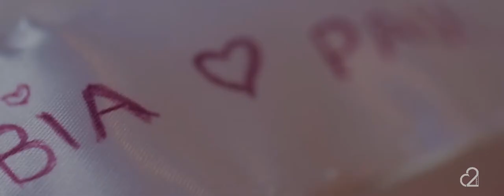SHORT FILM / TATI & FELIPE | CASA2FILMES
Casamento emocionante no Cerimonial Loreto - Ilha dos Frades